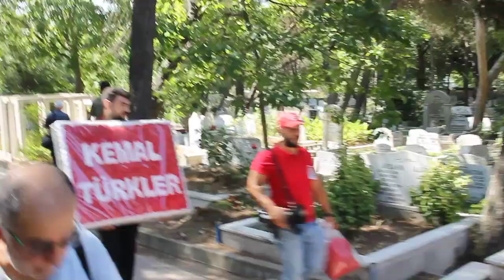Kemal Türkler kabri başında anıldı..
12 Eylül öncesi ülkede yaşanan kaos ortamında Türkiye’deki emek hareketinin unutulmaz ismi DİSK Kurucu Genel Başkanı Kemal Türkler katledilişinin 43.Yıl dönümünde Topkapı’da ki kabri başında anıldı.